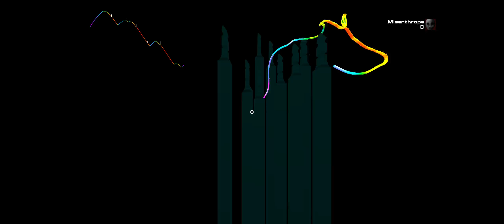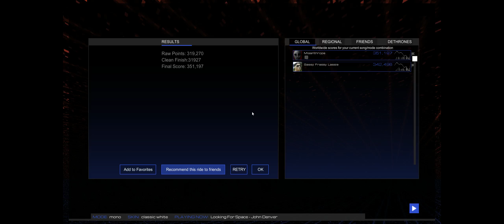John Denver - Looking For Space ^Mono^ Audiosurf 2